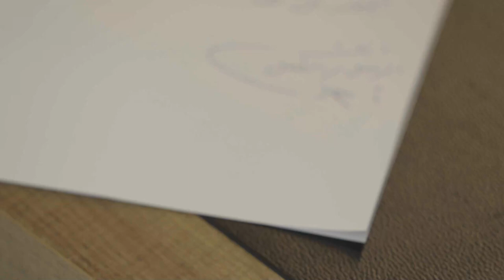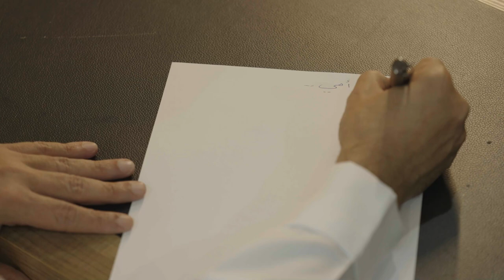Interview 03 - Unknown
Payments must first be made for the associated amounts